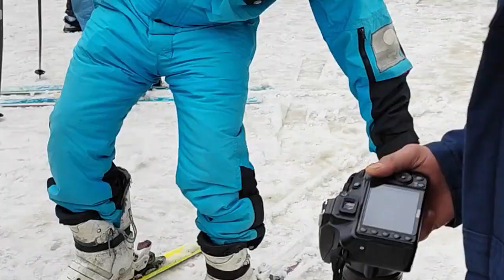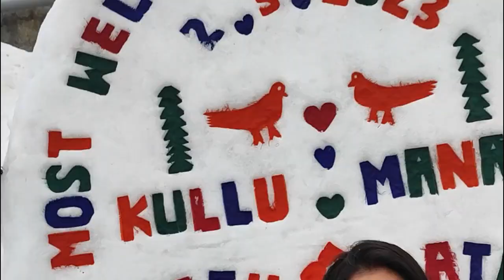A Day in Paradise: Manali Travel Vlog | Fun Adventure Activity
A Day in Paradise: Manali Travel Vlog | Fun Adventure Activity - ZIPLINE, RIVER CROSSING, BALL ROLLING, SNOW SLIDING, Zorking

Embark on an exhilarating journey through the stunning landscapes of Manali in this must-watch travel vlog! Join us as we take on thrilling adventure activities like ziplining, river crossing, ball rolling, and snow sliding in this paradise on Earth. Feel the adrenaline rush and pure joy as we dive into action-packed escapades guaranteed to get your heart racing! Whether you are an adventure junkie or nature lover, this vlog promises an unforgettable experience filled with fun and excitement. Get ready to embark on the ultimate adventure with us, only on THE STUDY ADDA. Don't miss out!